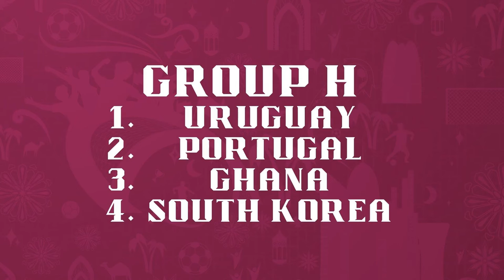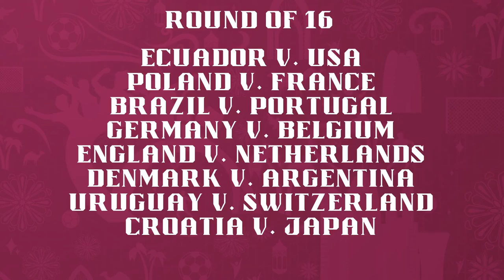Qatar 2022 | Ep. 12 | Korea-Portugal, Ghana-Uruguay, Serbia-Switzerland, Cameroon-Brazil | FIFA 23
The group stage finally comes to a close with four matches across Groups G and H. To start things off, Cristiano Ronaldo looks to punch his ticket to the knockout stage as Portugal face South Korea. Next, Ghana strive for a perfect group-stage record as they take on Luis Suarez and Uruguay. In the third match of the day, Serbia face Switzerland; the favorites to win the tournament, Brazil, close out the group stage with a match against Cameroon.

Difficulty: World-Class
Half Length: 3 minutes